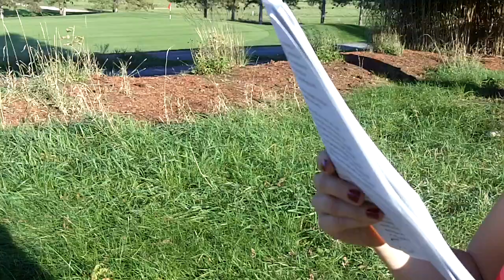Crossing The Threshold- Essay by Charles Eisenstein- Read by Phil and Ananda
Eisenstein articulates Humanity's amazing journey and evolution of consciousness throughout the history of civilization. Phil Osophical and Ananda read the first half of this essay aloud.
If you'd like to read along, here is the original essay

Please share any questions, comments, or video responses :)